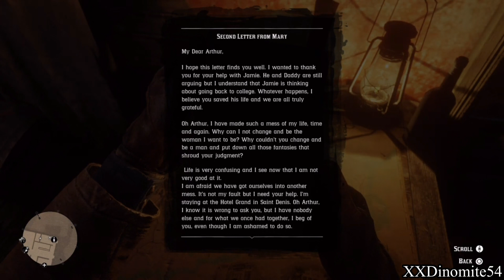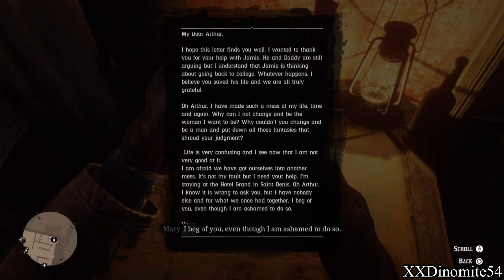The Professor's Toy Boat | Red Dead Redemption 2 Part 27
Subscribe To Join Dino Nation PlayStation Networscord Instagram Facebook Twitter Capture Card PC Mouse Pad Mouse Monitor Chair Recording Software Video Editor Thumbnail Maker Video Schedule: Daily Second Channel Intro Song: Gods And Monsters Artist: Jinx Outro Music: Outro Music: Clarx Artist: Zig Zag